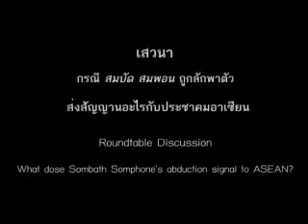อังคณา นีละไพจิตร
เสวนา "กรณีสมบัด สมพอนถูกลักพาตัว - ส่งสัญญานอะไรกับประชาคมอาเซียน?"
วันที่ 9 มกราคม 2556 ณ สำนักกลางนักเรียนคริสเตียน กรุงเทพฯ

ผู้ร่วมจัด
ศูนย์ศึกษาสันติภาพและความขัดแย้ง จุฬาลงกรณ์มหาวิทยาลัย
คณะกรรมการประสานงานองค์กรพัฒนาเอกชน (กป.อพช)
ASEAN Watch -- Thailand
Thai Working Group on Sombath Somphone